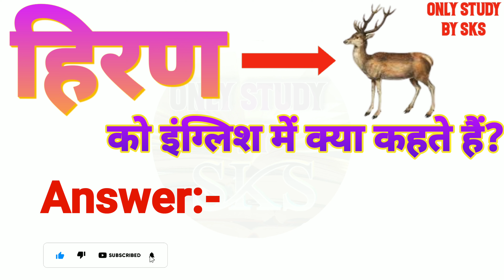हिरण को इंग्लिश में क्या कहते हैं | Hiran ko english mein kya kahate hain